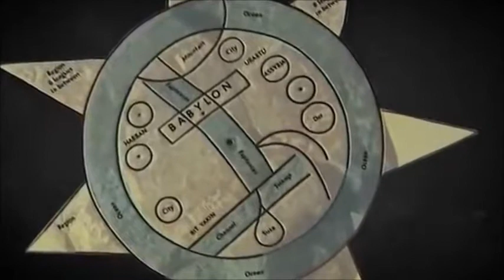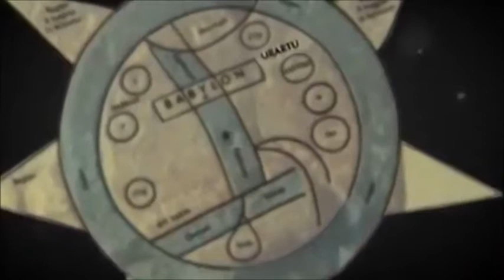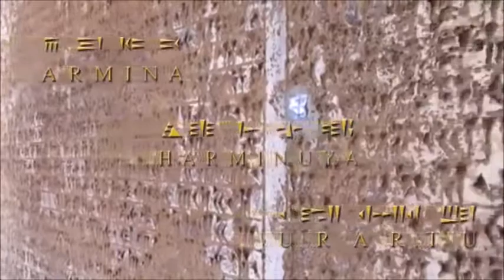The Babylonian Map of the World or Imago Mundi dates to roughly the 6th century BC